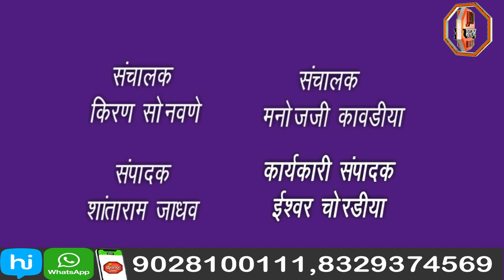महाराष्ट्रात गाय आता 'राज्यमाता-गोमाता' घोषित